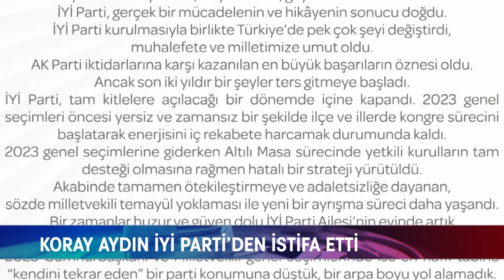KORAY AYDIN İYİ PARTİ’DEN İSTİFA ETTİ